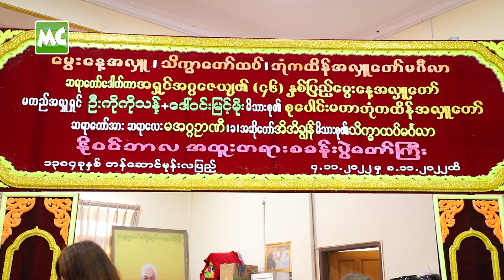ရတနာအောင်မြေ ကျောင်းတိုက် ရဲ့ စုပေါင်း မဟာဘုံကထိန်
ဆရာတော် ဒေါက်တာ အရှင် အဂ္ဂဇေယျ ၏ မွေးနေ့၊ သိက္ခာတော်ထပ် နှင့် စုပေါင်း မဟာဘုံကထိန် ကို နိုဝင်ဘာ (၇) ရက်၊ တန်ဆောင်မုန်း လပြည့်နေ့ က ရန်ကုန်၊ လှည်းကူး၊ ရတနာအောင်မြေ ကျောင်းတိုက်မှာ ကျင်းပခဲ့ပါတယ်။

@MyanmarCelebrity Update: Kahtina Donation at Yadanar Aung Myae Monastery on November 7, 2022.